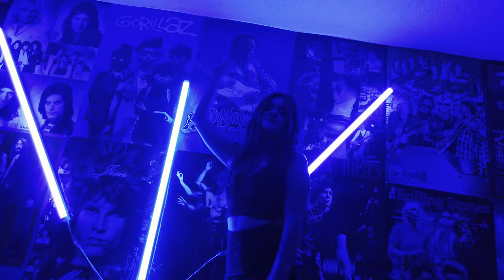MI NENA | ROY STAR | VIDEO OFICIAL